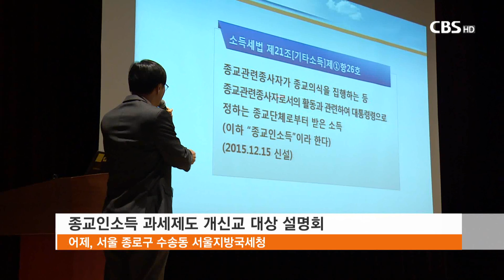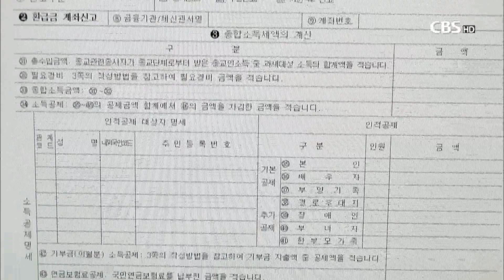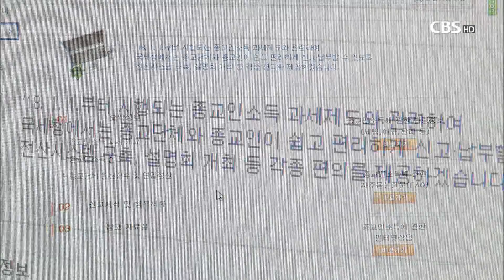[CBS뉴스] 종교인소득 과세제도 설명회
종교인소득 과세 제도가 내년 1월부터 시행됩니다.

처음 시행되는 제도인만큼
국세청이 개신교 종교인들을 대상으로
소득신고 설명회를 열었습니다.
조혜진기자가 전합니다.

[기자]

국세청이 마련한 개신교 종교인 대상
소득신고 설명회 자리에서는
과세대상인 종교인소득이 무엇인지부터 설명했습니다.

종교인 소득이란 종교인이 종교활동과 관련해
종교단체로부터 받은 소득으로,
개신교의 경우 목회자와 전도사들이
예배나 심방 등 목회 활동과 관련해
교회나 선교회 등으로부터 지급 받은 소득을 말합니다.

사례비와 사목활동비, 정기적 수당,
사택제공 명목의 지원비 등이 과세 항목이며,
학자금과 식비, 보육비와 직접적인 사택제공 등은
비과세에 해당됩니다.

목회활동비 중 종교단체를 위해 지출한 경우에도
과세에서 제외됩니다.

내년 1월 1일부터 종교인소득 과세제도가 시행되면,
종교단체는 종교인에게 매월 소득세를 원천징수하고,
국세청에 ‘원천징수 이행 상황’을 신고해야 합니다.

또, 연말정산도 진행해야 합니다.

종교인소득은 ‘기타소득’으로 신고하는 것이 원칙이지만
‘근로소득’으로도 신고할 수 있습니다.

기타소득으로 신고하는 경우,
지급 받은 소득의 최대 80퍼센트까지를
필요경비로 인정받을 수 있습니다.

근로소득으로 신고할 경우,
근로장려금과 자녀장려금을 지원받을 수 있고,
일반 근로자와 같이 신용카드 소득공제와
의료비와 교육비 등에 대한 세액공제가 가능합니다.

만약 종교단체가 원천징수를 하지 않을 때에는
소속 종교인들이 다음 해 5월에
종합소득세 과세표준확정신고를 직접 해야 합니다.

국세청은 “국가권력이나 이단세력이
세무조사를 통해 교회의 기본권을 침해할 수 있다”는
일부 개신교계의 우려에 대해
“종교단체의 장부 확인은 종교인소득 지급에만 한정한다”고
못박았습니다.

봉삼종 팀장 / 국세청 법인납세과 법인1팀

“종교단체의 어떤 기본재산이나 소득, 헌금 이런 것에 대해서는
과세 당국이 전혀 그것을 관여할 수 없습니다.
단지 그 기본재산에 대해서 종교인에게 흘러간 소득 부분에 대해서만
확인할 수가 있다는 말씀을 드리고요.”

국세청은 오는 12월까지
종교인 과세 관련 안내 책자를 만들어 배포할 계획입니다. //

(장소) 종교인소득 과세제도 개신교 대상 설명회
/ 어제(지난 6일), 서울 종로구 수송동 서울지방국세청